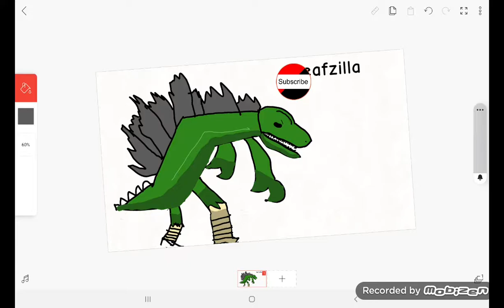art for leafy [again]